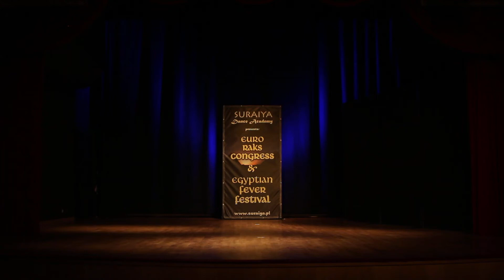Юлия Ереминок табла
Польша. Фестиваль Euro Raks